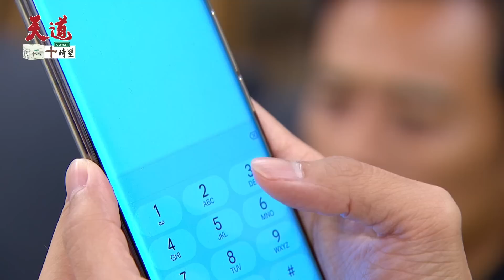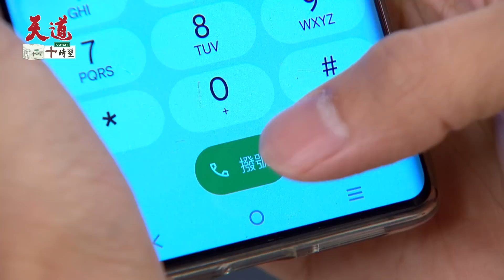天道 EP67｜親眼看到爸爸滅口超崩潰！高中生狠下心報警抓走親爸？｜精華